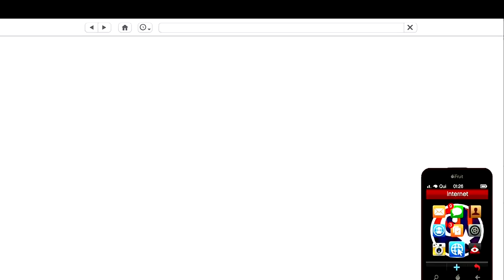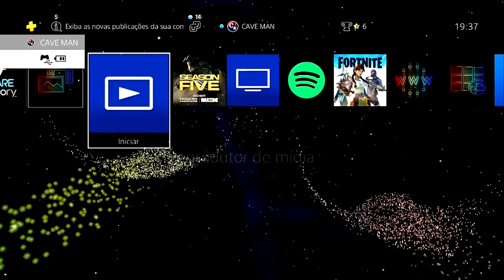💥BRAND NEW💥GLITCH SOLO INSANO😂FAÇA AGORA MESMO💰$3.238,425 PS4/XBOX1 GTA5 ONLINE🔞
▬▬▬▬▬▬▬▬▬▬▬ஜ۩۞۩ஜ▬▬▬▬▬▬▬▬▬▬▬▬▬▬
▓▓▓▒▒▒░░░ LEIA A DESCRIÇÃO DO VÍDEO ░░░▒▒▒▓▓▓ ▬▬▬▬▬▬▬▬▬▬▬ஜ۩۞۩ஜ▬▬▬▬▬▬▬▬▬▬▬▬▬

💥CARROS MODDEDS💥& CONTAS UPADAS P/ PS4:
♠ COMANDO CV74 - NOVO COMANDO
🎮 ID: PS4 - Capitaocaverna74 👈
🎮 ID: PS4 - Capitao74caverna 👈
🎮 ID: PS4 - Ccaverna74 👈
🎮 ID: PS4 - Capitao_74 👈
🎮 ID: PS4 - Capitao-74 👈

🌟🌟 CANAIS PARCEIROS 🌟🌟